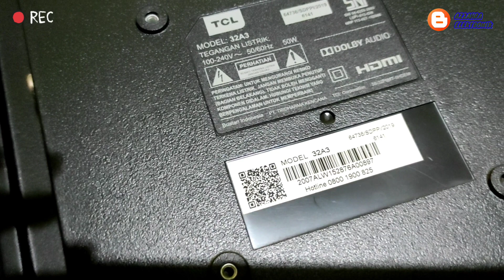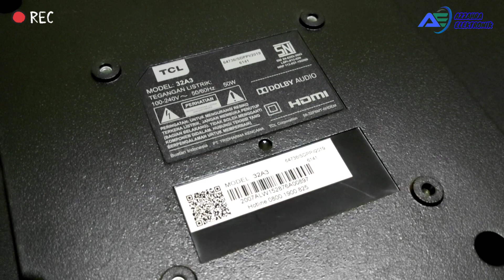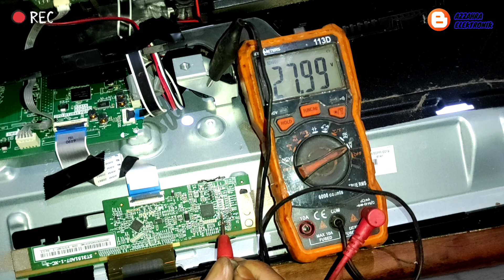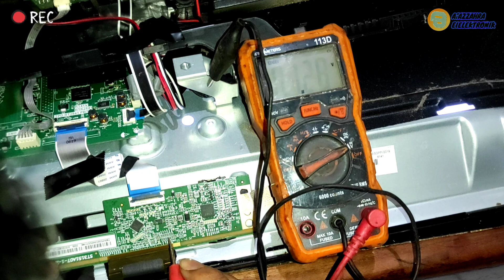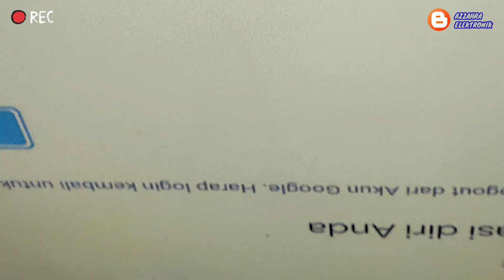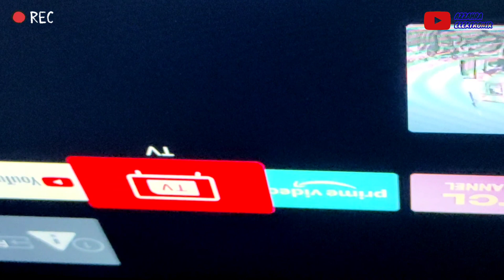tv android tcl 32a3 gambar getar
Untuk kerusakan gambar getar tidakmenjamin 💯 berhasil sifatnya Untung2an kl lagi nasib baik pasti akan berhasil, kami hanya melakukan sesuai dengan kapasitas layar kl masih kuat pasti akan sukses dan jika layar sudah loyo pasti kemungkinan tidak berhasil...